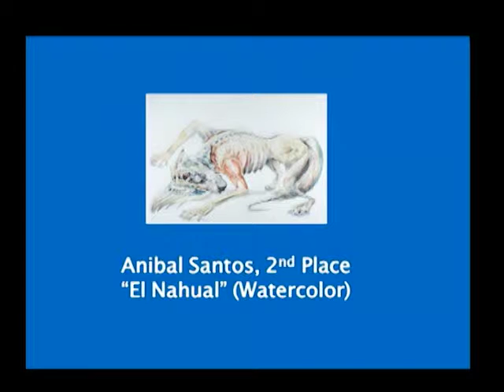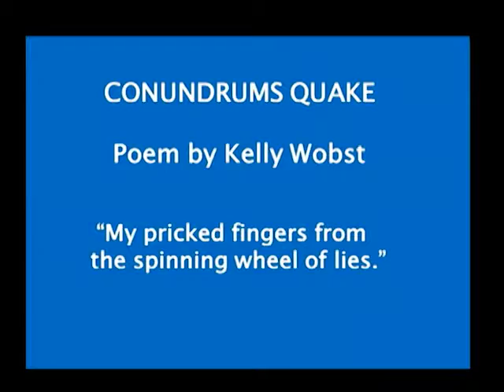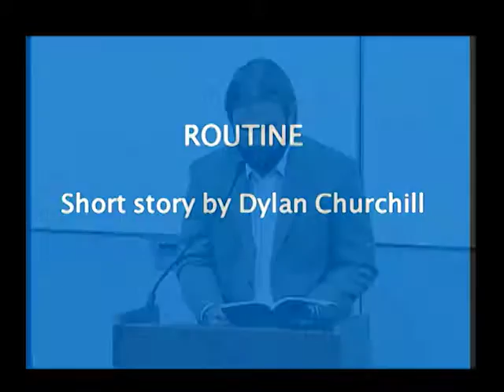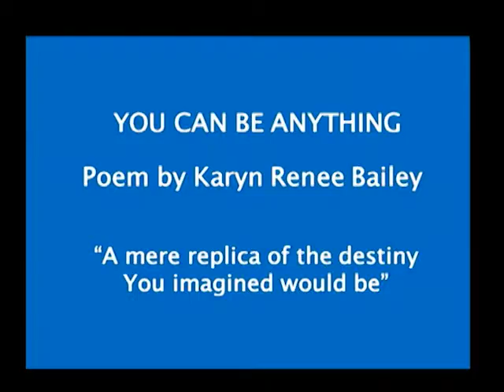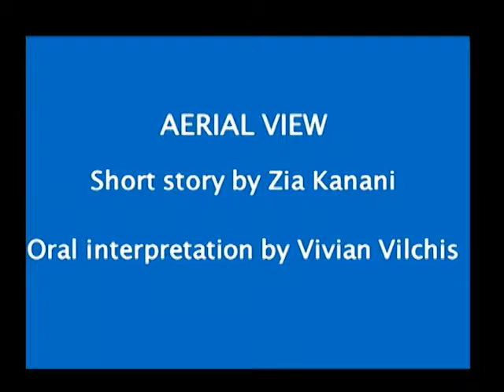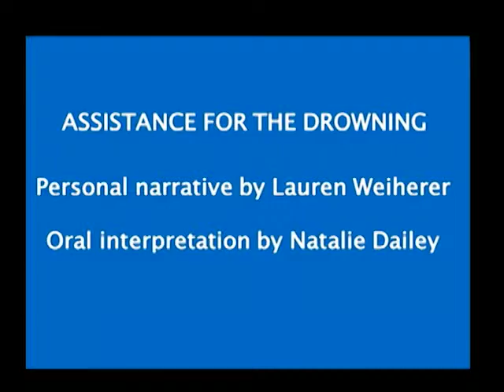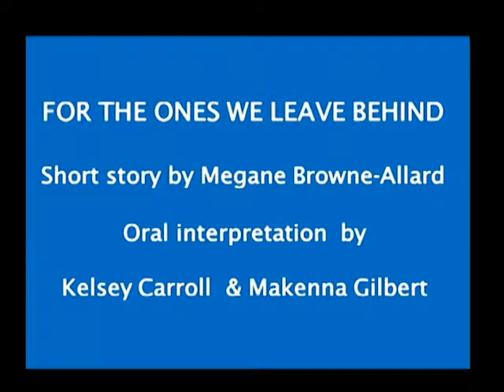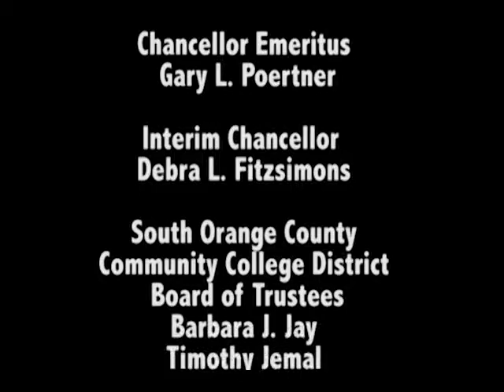Reading of The Wall 2016